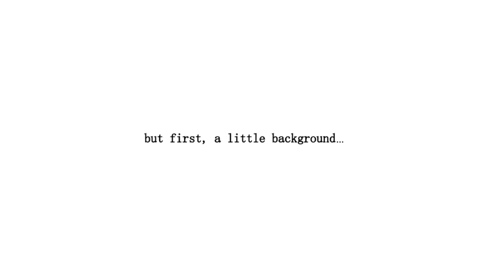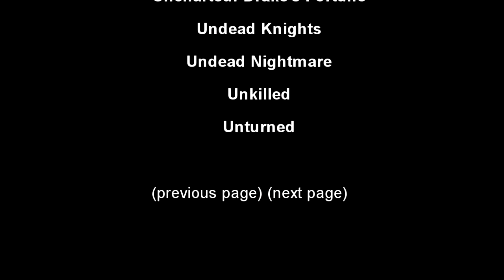Martin Freeman´s Undead Nightmare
Hard to believe it has  been ten years allready
when Red Dead Redemption Undead Nightmare Released
and showed us how to combine Cowboys and Zombies
into a bloodsoaked funny little package :)
Welcome Stranger, I am JOE SCARECROW!
I am a guy on the Internet
I am an ITALIAN living in GERMANY
I play and LOVE GAMES since the early 90s
I am a METALHEAD and also MUSICIAN
Maybe you will enjoy my STUPID JOKES